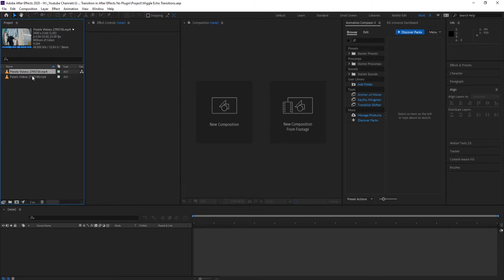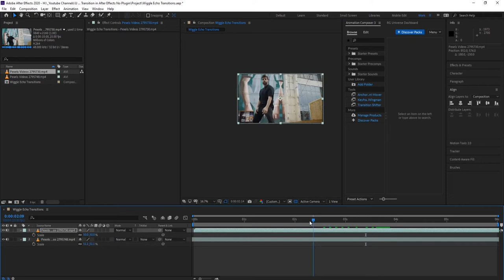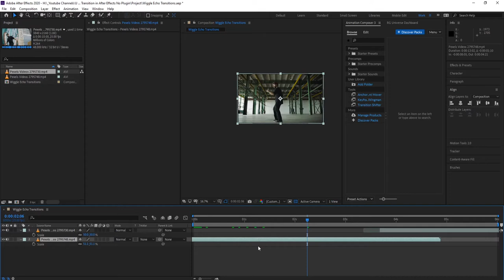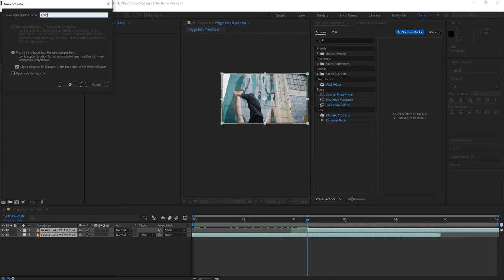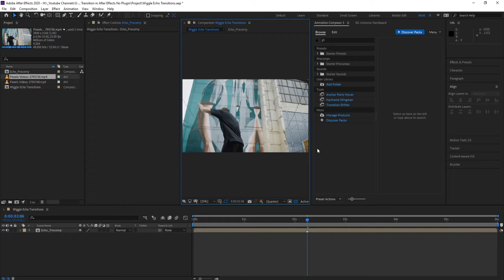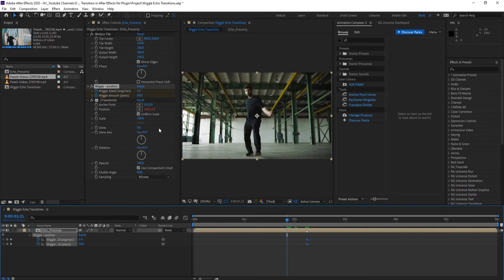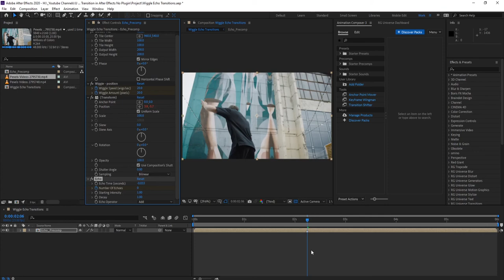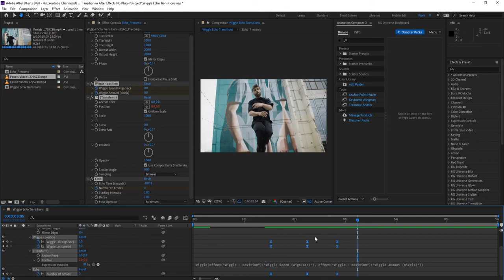Wiggle Echo Transition in After Effects | No Plugin | Bee Techy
In this video, we can learn Wiggle Echo Transition in After Effects with No Plugin